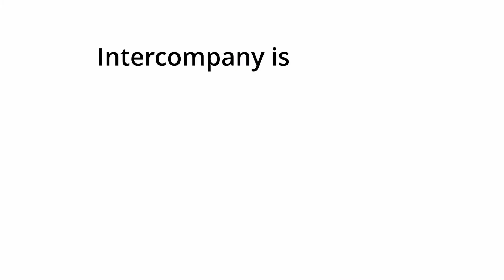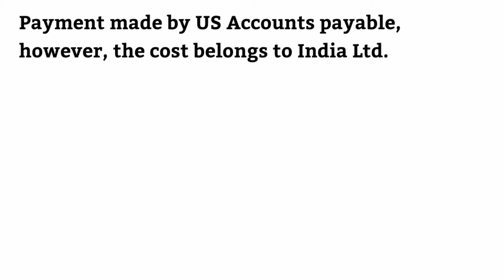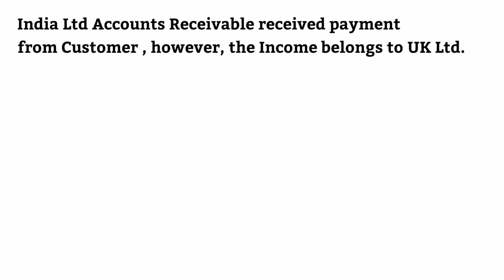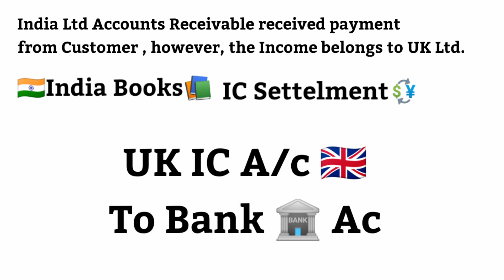Accenture R2R Intercompany Journal Entries | Record to Report Intercompany Journal | Intercompany JE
Hey Everyone this is the final part of record to report interview questions and answers journal entries. I have covered Record to report intercompany journal entries in this final part. If you haven't checked the first two parts, do watch them and prepare for your interview.